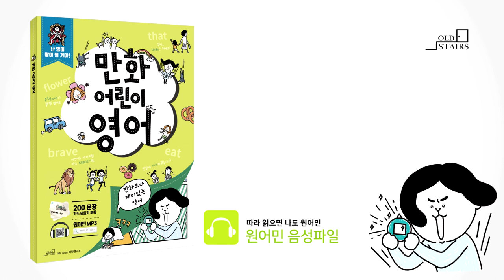만화어린이영어_6-1정답(83p)